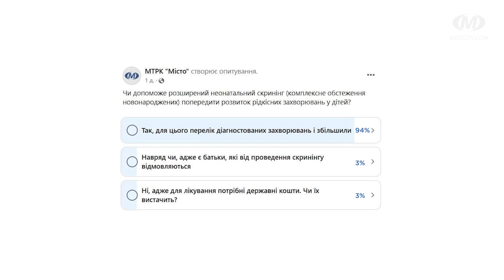Ну, що там у вас?: Про комплексне обстеження новонароджених у Хмельницькому та Рівному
У рамках проєкту “Ну, що там у вас?” з колегами з Рівного говоримо про неонатальний скриніг навонароджених. Від жовтня цього року комплексне обстеження немовлят проводять на 21 рідкісне захворювання, а не на 4, як раніше.